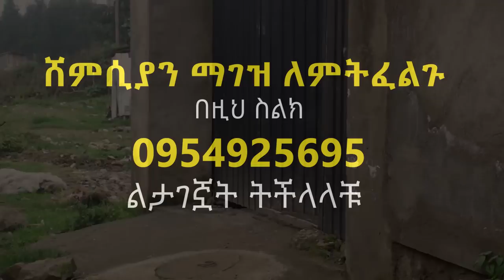ባሌ ጥሎኝ ጠፋ አሁን ብቻዬን ነኝ | በጣም አሳዛኝ ታሪክ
በድብቅ የተቀረፀ: ክርስትያኑ መስጂድ ውስጥ ገብቶ የፈፀመው.. •Zena Jokers • የመጅሊስ ብጥብጥ • ሳኡዲ • እረኛዬ • መጅሊስ • ንብረት ገላው • እከ ንብረት ገላው
 • ነፀብራቅ ሚዲያ • መጅሊስ ውርደት • አሳዛኝ ክስተት - መሲ ዋና እችላለሁ ብላ ሰመጠች 😥 / ደሴ ፈንዳታ - አማራ ክልል ጦርነት •አማራ ፋኖ • አጣዬ • ደሴ ወሎ • ታጠቅ ሚዲያ • Eregnaye •donkey tube • ሙስሊሙ • አብይ አህመድ • ዶ/ር አብይ • Wollo youtube
• ኢሳ ወረደ! አረ ጉድ ተመልከቱ.. አለምን ጉድ ያስባለ ቪዲዮ • የመጨረሻው ዘመን.. ወይ ዘንድሮ የማይሰማ ጉድ የለም • Ethiopia saudi •
እረኛዬ ምዕራፍ 4 ክፍል 3 - Eregnaye Season 4 Ep 3 @ Arts Tv World
እረኛዬ ምዕራፍ 4 ክፍል 10 - Eregnaye Season 4 Ep 10
• እንኳን ደስ አላችሁ! ታሪክ ተሰራ የዛሬው ቀን ልዩ ነው • Hassen Belayneh HB

አስደሳች የብስራት ዜና አንኳን ደስ ያለን እንኳን ደስ ያለችሁ wollo youtube • Harun media

🔴ጉድ ተመልከቱ! መስጂድ ውስጥ...የአለም ፍፃሜ መልክት •

mezmur protestant
mezmur maryam